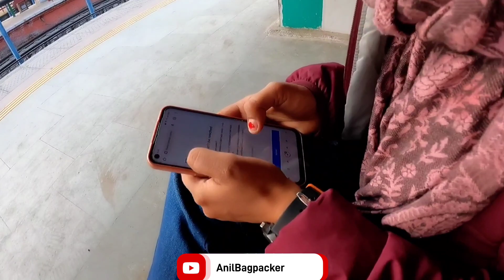Bathinda to amritsar tour / बठिंडा से अमृतसर ट्रेन का सफर / Amritsar Tour 🔥